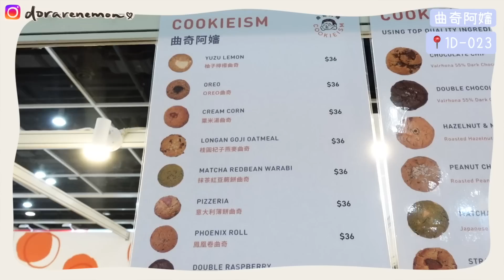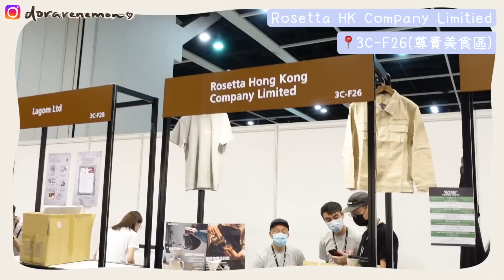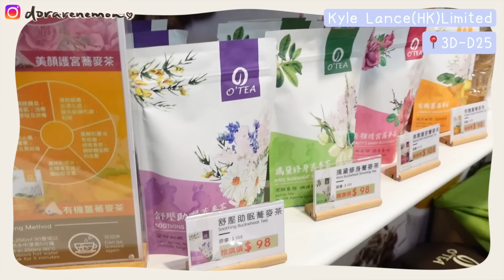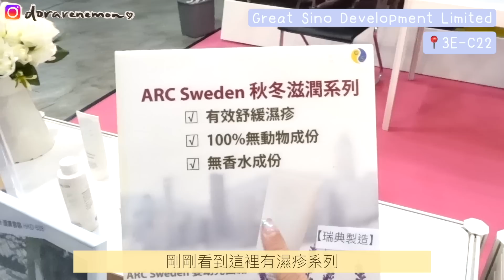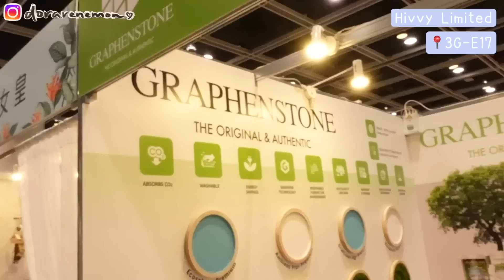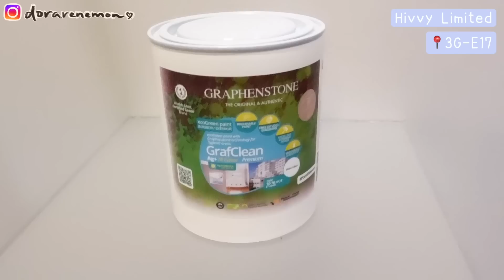[即拍即剪]搶先睇2021美食博覽🔥挑戰$500到底買到幾多嘢!!今年有咩好買?意外超好吃的xx/韓國黑毛豬肉/超正曲奇/新科技超嘆梳化 ft.HKTDC | Dora 🕊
前幾年用$100窮遊美食節，今年繼續以$500窮遊美食博覽會😂
雖然$500唔多，但都買到唔少我自己感興趣又平嘅嘢
會場內抵買嘅嘢仲有好多好多！拍片真係好難講得哂🤣
日本生果、韓國肉、台灣牛丸、港式雞煲🤤
電器、廚具、傢俬通通都有，要乜有乜！
大家有興趣快啲襯早去買啦～優惠愈早去愈多！🔥
8月12-8月16號 灣仔會展 早上10:00-晚上22:00 (16號開放時間為10:00-18:00)
尊貴美食區: 8月12-8月15號 早上10:00-晚上22:00

曲奇阿嬸(📍1D-023) Double chocolate cookie $28
(試食review: 唔算太甜但都比較甜，有少少海鹽中和下，本身以為成塊都係海鹽，但只有幾啖有，朱古力嘅部分較多，同埋有少少朱古力溶溶地幾正，不過not my fav chocolate cookie🤣有機會會想試其他味)
加餸(📍1C-B34) 辣菜脯 $38
(試食review: 超級香！辣辣地幾好食，可能本身比較濃味同埋有其他料，所以芫茜夾埋一齊都唔算好明顯同唔討厭，當晚翻到屋企已經比男朋友清左半樽...會想回購！)
彭大集團控股有限公司(📍1B-B28) 韓國濟洲豚肉 $160/2包
(試食review: 試食左最大塊嗰塊，落少少鹽就放入焗爐焗，味道已經好夠，肉質真係好結實，有少少肥肉仲正，好食！)
Rosetta HK Company Limitied(📍3C-F26) Cold Brew, Specialty Coffee Beans
Alarcon Enterprise Limited(📍3C-E01) 德國JustBe系列 BEROSE 5.4%酒精飲品 $37/1，$99/4
Kyle Lance(HK)Limited (📍3D-D25) 蕎麥茶/養生茶
(試食review: 老闆比左幾包茶包比我試(多謝🧡)，本身以為我會唔鍾意，因為除左綠茶，其他茶我都麻麻地😂佢有少少似玄米茶，但又多左種茶嘅清香，淡淡地好fresh，如果嫌綠茶/紅茶太濃味，可以試下佢，清清地幾好飲、好養生嘅感覺🤣)
Artistic Development Limited (📍3E-C03) DGEL迪士尼指甲油系列
EZOV(📍3E-D10) 100% Pure 全天然竹子絲滑蜜粉
Great Sino Development Limited (📍3E-C22) ARC Vegan 舒緩濕疹系列 $188
西德寶富麗(遠東)有限公司 (📍3G-D02) 西德寶富麗藍牙音樂真皮多功能梳化
Hivvy Limited (📍3G-E17) 環保漆

喜歡我的影片記得Subscribe+Like🥰～(每一個訂閱都是動力啊～)
開了通知就可以第一時間看到我最新影片啦!!💛

片中使用的貼圖是「癲噹」和「柴狗君」，已獲得作者本人：貓室和何必小姐授權使用。